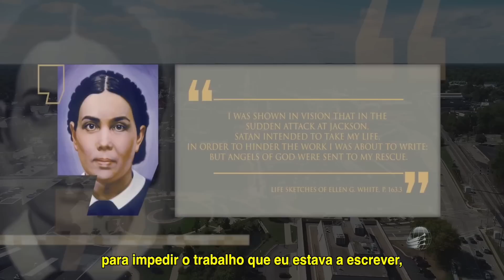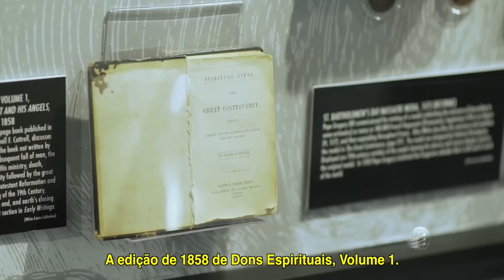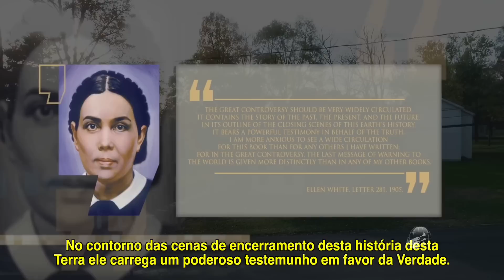O Grande Conflito - Temporada 2 - episódio 20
No meio de um funeral, Ellen White teria possivelmente sua visão mais significativa. A visão do Grande Conflito era aquela que o diabo não queria imprimir. Ellen White quase morreu logo depois, mas viveu para escrever o livro que mudou a vida de inúmeras pessoas.